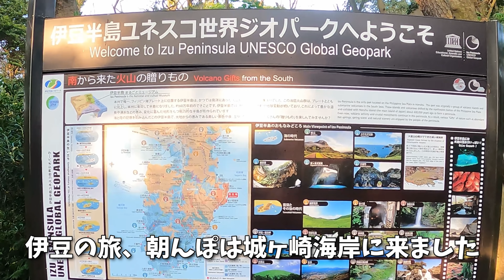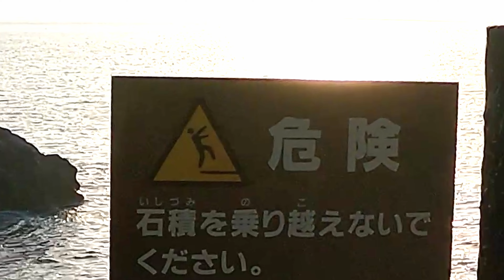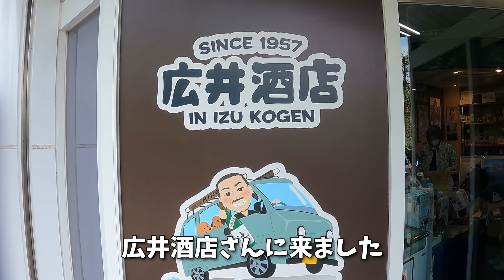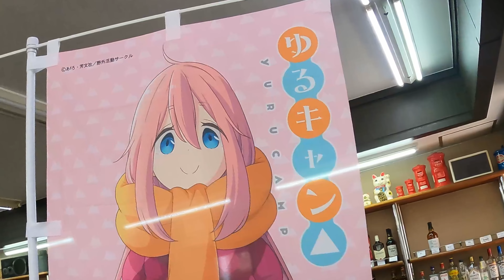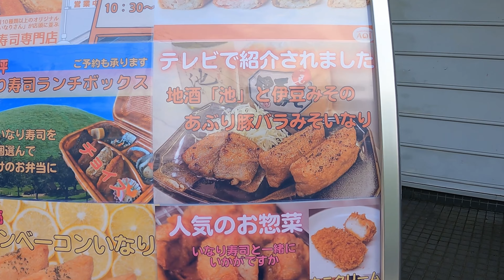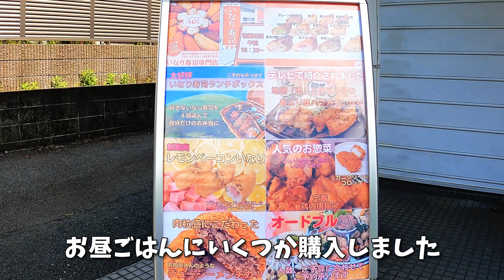城ヶ崎海岸とゆるキャン△の聖地に行ったコーギーと飼い主が楽しみすぎた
★城ヶ崎海岸
・アクセス
伊豆急行線「城ヶ崎海岸駅」から徒歩約35分
東名高速沼津ICから約100分
新東名長泉沼津ICから約100分

★広井酒店
〒413-0232
静岡県伊東市八幡野1298-9

詳しくはHP等でご確認ください

★しっぽコーギー・ほたてのプロフィール
・名　前：ほたて
・犬　種：ウェルシュコーギー・ペンブローグ
・誕生日：2020/10/04
・出身地：茨城県
・性　別：男の子
・特　技：どこでもローリングスリスリ
・好　き：ボールと水遊び。
・性　格：意外と怖がり　甘えん坊

■動画制作：ほたてパパ